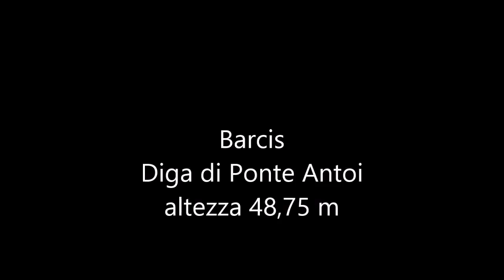Diga del Lago di Barcis PN- Italy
Inconsueto sfioramento estivo dello sbarramento "Ponte Antoi" - il Lago di Barcis è posto lungo il corso del torrente Cellina ad un'altezza di 402 m slm, la diga è alta 48,75 m.